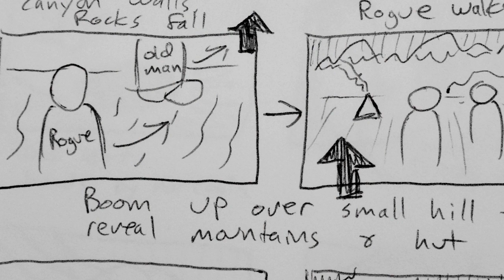Look Closer - Filming The Rogue Of Winter Part 1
A behind the scenes look at what went into filming the Rogue Of Winter scenes in Look Closer.